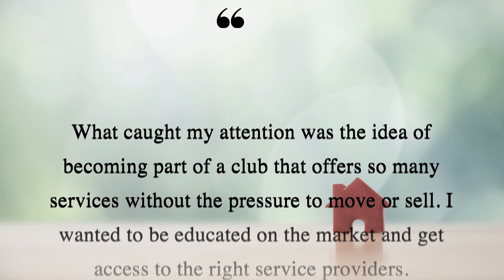Looking for expert advice on maintaining and improving the value of your home?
We are pleased to announce the launch of the West Island Homeowners Advisory Club!

Buying or selling a home is only one part of your real estate journey. Your home plays such an important role in your family’s story and is likely your biggest asset. It’s why we want to help you do everything you can to protect and maximize that investment.

As homeowners, with families of our own, we noticed something was missing. We realized you deserve more than just great brokerage services. You should also have access to a professional team of advisors who will be in your corner long after the transaction has been completed.

Who Is This Made For?
The Homeowners Advisory Club is for busy West Island homeowners who are not actively looking to buy or sell a property, but who see value in having experts guide them through the journey of homeownership. This includes things like maintenance tips, renovation advice, and referrals to a network of trusted and vetted service providers.

It is your responsibility to arm yourself with the knowledge required to make smart, well-informed decisions. It is our job to empower you with that knowledge by listening to your needs, diagnosing the situation, and recommending the best path forward.

What Will I Get?
You will gain access to the tools, people, and support systems that have helped over 700+ valued clients enjoy remarkable real estate experiences.

This is your one-stop-shop for advice, tips, and recommendations on all things related to owning a property. It includes providing you with updated home value assessments so you know exactly what your home is worth in today’s market.

Watch as Scott explains how the 𝐇𝐨𝐦𝐞𝐨𝐰𝐧𝐞𝐫𝐬 𝐀𝐝𝐯𝐢𝐬𝐨𝐫𝐲 𝐂𝐥𝐮𝐛 is taking real estate services to a whole new level!⁣
Get help planning for the future without the pressure to move or sell.⁣